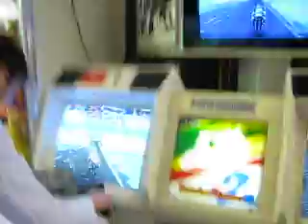Sala gioki da pazzi